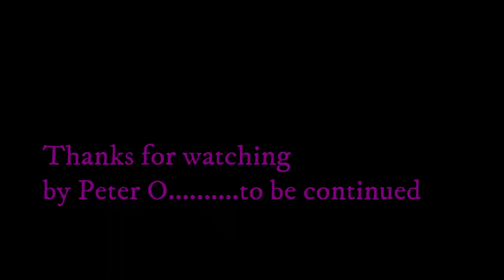WUOD NYAUSAO COMEDY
Comedy Yuago Ang'e